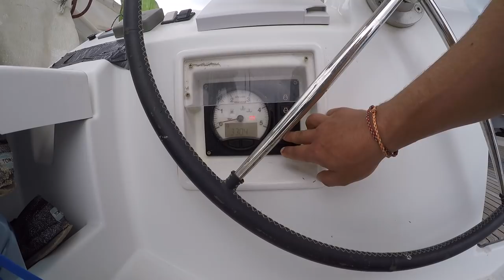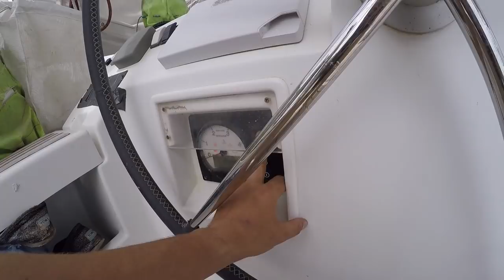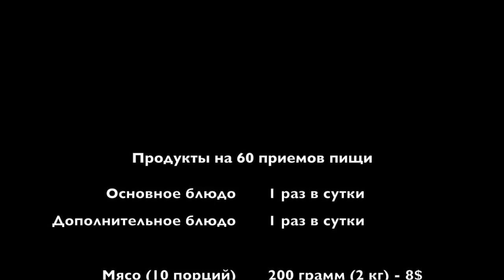Подготовка лодки к переходу из Кении на Сокотру. Ремонт лодки. Закупка провизии. Офшорный яхтинг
Мы готовимся к переходу из Кении на Сокотру. Закупка продуктов, технически готовим лодку к переходу, заправка топливом, ремонт парусов, ремонт лодки, ремонт мотора тузика. Впереди 1400 морских миль и нам нужно купить продукты и воды на полный переход мимо опасных берегов Сомали. Ремонт бака горячей воды на лодке.